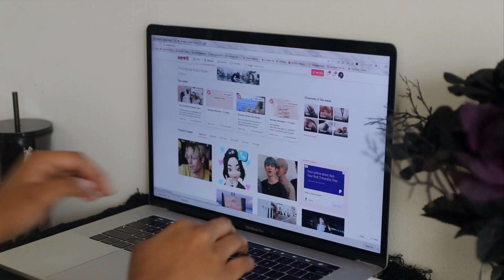2020 FALL BULLET JOURNAL SETUP - Very Chill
2020 FALL BULLET JOURNAL SETUP - Very Chill

GRAB YOUR PSL OR CARAMEL APPLE SPICE IF YOU'RE READY TO PLAN FOR FALL! This is a super chill bullet journal video where I'm showing you guys how I like to plan out my bullet journal collections for this coming fall season. I use this more as a journal and less for planning, but I still like to have a monthly view. I hope you guys like this video!

Supplies:
Moleskin Expanded Grid Pages
Tombow Brush Pens Portait Palette
Tombow Brush Pen (gold)
Faber Castel Pen XS
Faber Castel Pen 4 Pack
Double-Sided Tape

xoxo, kaymo

My Filming Equipment:

1. Canon 80 D
2. Light Kit
3. Canon g7x Mark II
4. Lighting